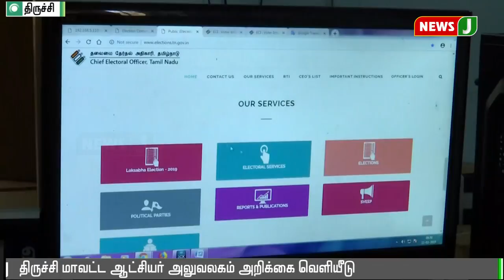தேர்தல் நடத்தை விதிகளால் திருச்சி ஆட்சியர் குறைதீர் கூட்டம் நடைபெறாது